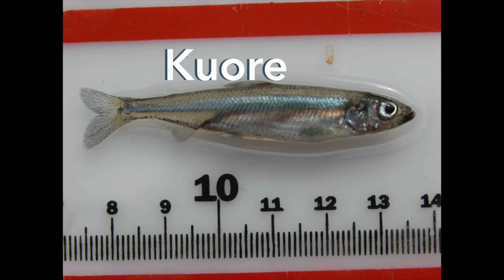Sano muikku!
Sano muikku, sano lohi,
kalat sukeltavat ohi.
Sano säyne, sano kuore!

Sano lahna, sano särki,
huulta lipoo kielenkärki.
Oottaa savukala tuore!

Sano kampela, sano ruutana.
Sano pasuri, vaikka onkin siinä ruotoja.
Sano silakka, sano salakka.
Älä ole kalatta!

Sano kuha, sano made,
kala syö kun tulee sade.
Sano ahven, sano hauki!

Sano sorva, sano kiiski,
nappaa yksi taikka viiskin.
Kuuma kalakeitto nauti!

Sano siika, sano suutari.
Sano harjus, kaikki kalat ota onkeesi.
Sano taimen, sano nieriä,
niin oot kalamiehiä!